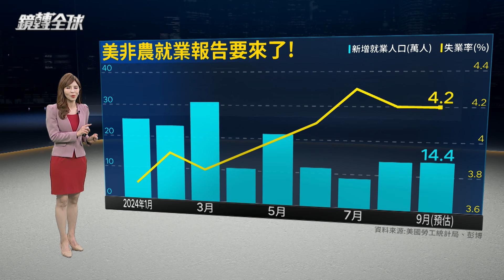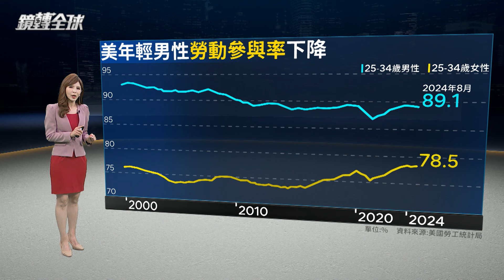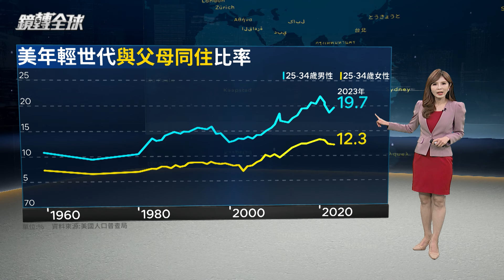美國「賴家王老五」愈來愈多 25~34歲男性近2成還與父母同住 勞動參與率也下滑 獨處時間更長｜鏡轉全球｜鏡新聞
中國出現爛尾娃，美國「賴家王老五」也愈來愈多，25~34歲男性近2成還與父母同住，勞動參與率長期持續下滑，獨處時間愈來愈長，同年齡層女性，勞動參與率持續上升，宅在家與父母同住比率也僅略高於12%。